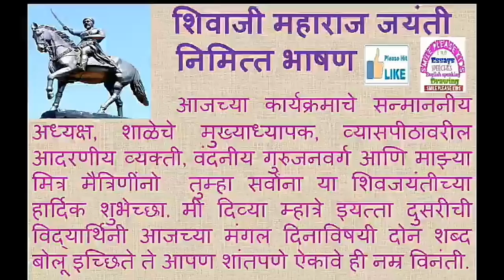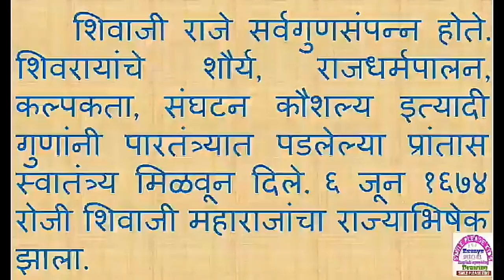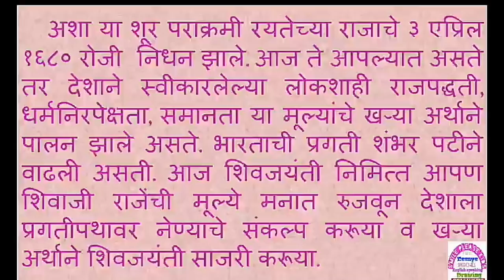Shivaji Maharaj Jayanti Marathi Bhashan | Shiv Jayanti Marathi Bhashan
Shivaji Maharaj Jayanti Bhashan